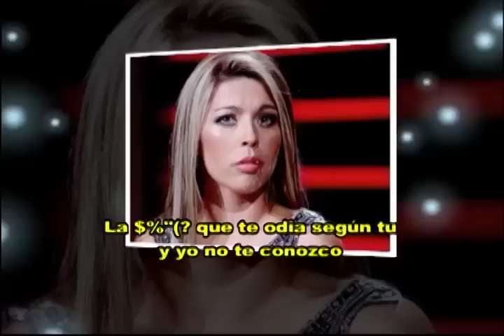Circo / Martes 20 de Marzo Invitados: Juliet Junot y Fredy Fuentes Parte 1